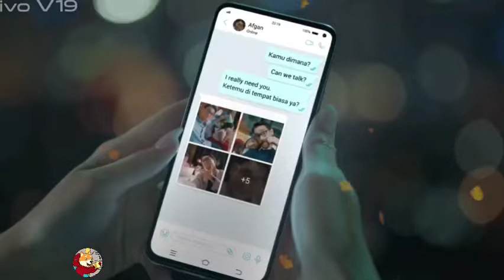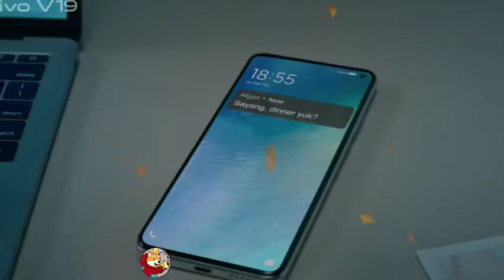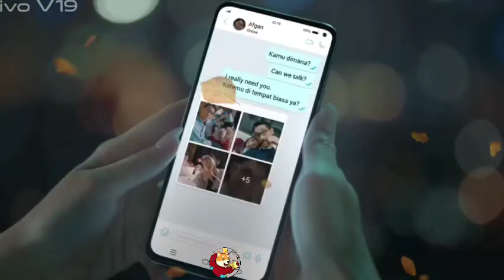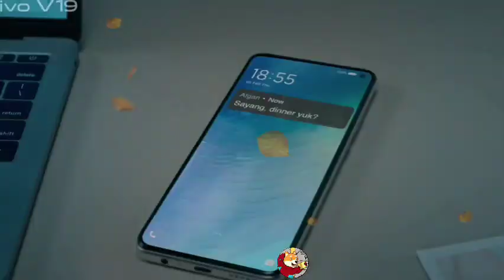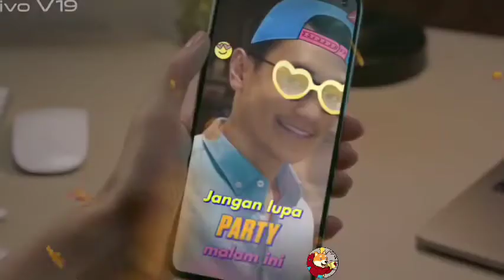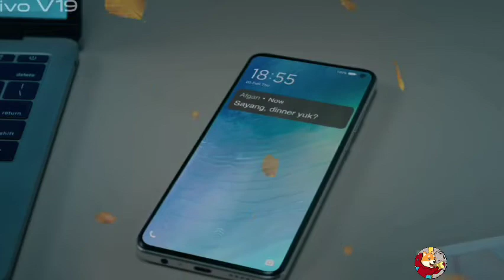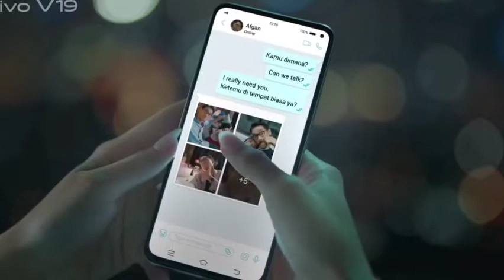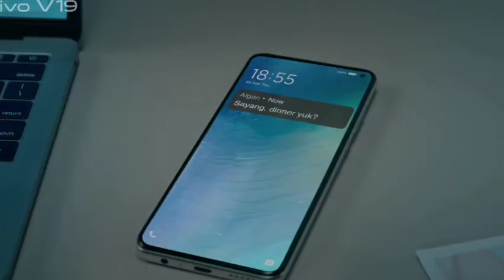Suami Miliarder yang dibuang bab 175 | Novel romantis | fizo novel,cerbung,film romantis sub indo